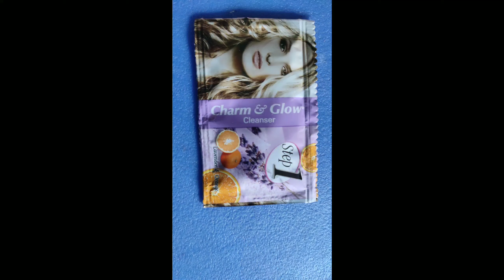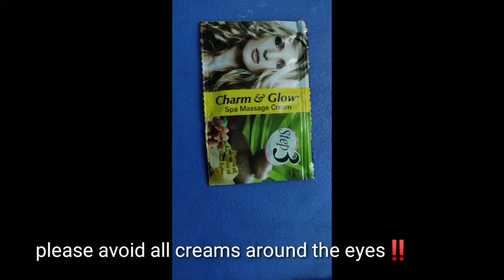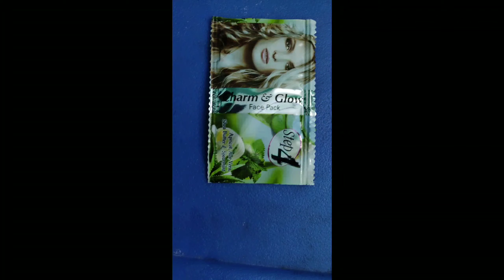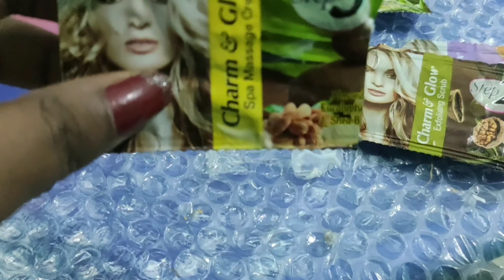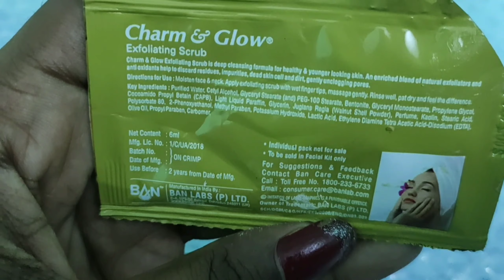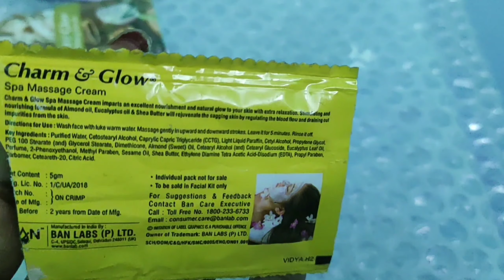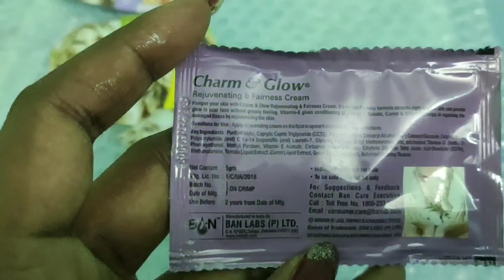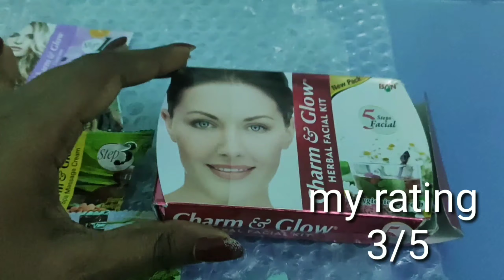40RpsFacial |Cham&Glow Herbal facial kit Demo +Review In Tamil| Glamgirltamil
Hi guys here i have shown my live result about charm&glow herbal facial kit do  watch the video till the end